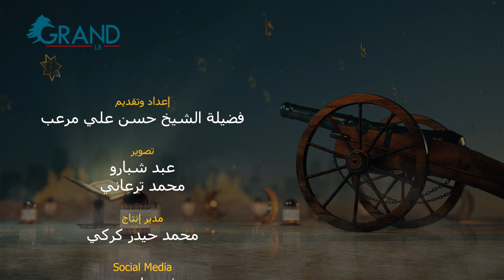شرف المؤمن | بينات رمضان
مع الشيخ حسن مرعب